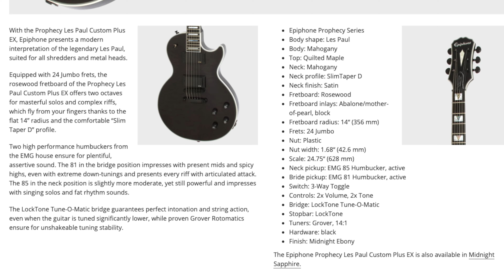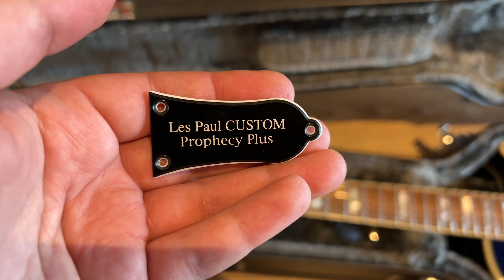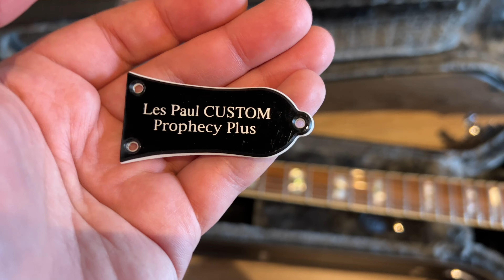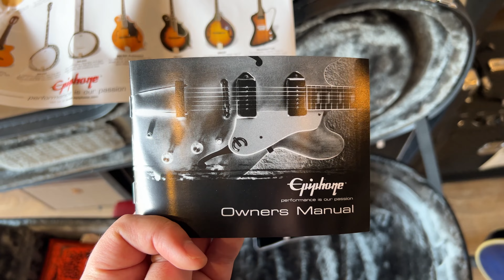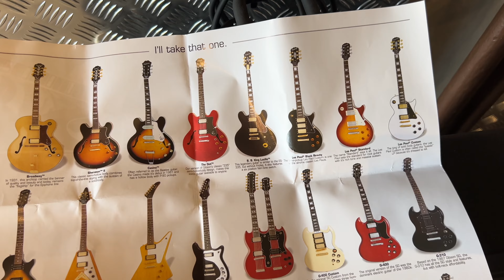I didn't like the Epiphone Les Paul Custom Prophecy Plus EX - the story of my first electric guitar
The 2nd generation Epiphone Les Paul Custom Prophecy Plus EX in Midnight Ebony was my first electric guitar but i did not like it for a couple of reasons I explain in this video using the Midnight Blue Sapphire version. I ended up buying a Matt Heafy signature a month later and was happy with it. The Prophecy is a great guitar but it's just not enough Les Paul for me.

0:00 Intro
0:54 How I got my first electric guitar
6:02 Why I didn't like the Prophecy
7:09 The Specs
9:19 The Pickups
10:47 The Neck
13:21 The Back & Electronics
15:23 Serial Number & Setup
15:48 The Weight
17:19 Clean Demo
17:45 Crunch Demo
18:11 Lead Demo
20:13 My thoughts

Gear used to record this video:
Amp: Diezel VH-4 120W Head
Cab: Diezel 2x12 Vintage 30 Rear Loaded
Mic: Shure SM57, Audio-Technica AT2035
Interface: M-Audio 192/4
Camera: Sony A6400 with Sigma 30mm F1.4 and Iphone 13 Pro Max
Stands: Athletic stand for cab microphone